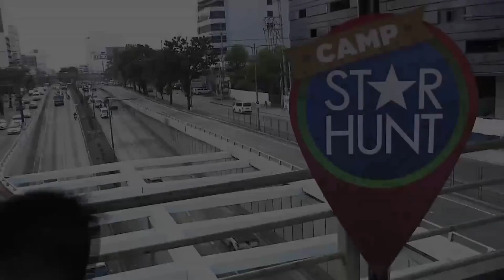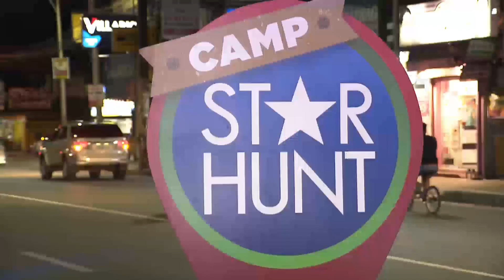Camp Star Hunt: Camp B, itinuloy ang diskarte sa ultim8 challenge ni Kuya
The Star Dreamers in Camp B decide to continue on with the challenge until the very last second.